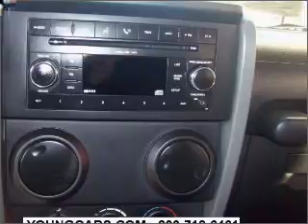2007 Jeep Wrangler - Easton PA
Year: 2007
Make: Jeep
Model: Wrangler
Engine: 3.8 liter 6 cylinder 12 valve
Transmission: Manual
Exterior: Yellow
Miles: 10199

Young Mazda
191 Commerce park Dr
Easton, PA 10845